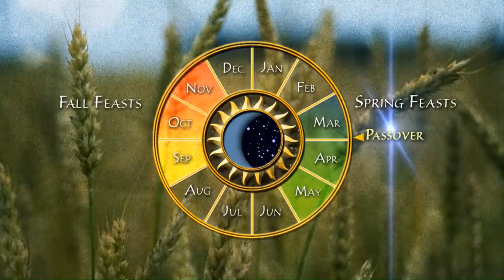The Feasts of Weeks A Wonderful Life Changing Moment In The World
In Leviticus 23:16-22 God commands to observe the feast of weeks - pentecost

Your queries-
the feast of weeks also known as
the feast of weeks in the bible
the feast of shavuot
what happens during the feast of weeks
what is the purpose of the feast of weeks